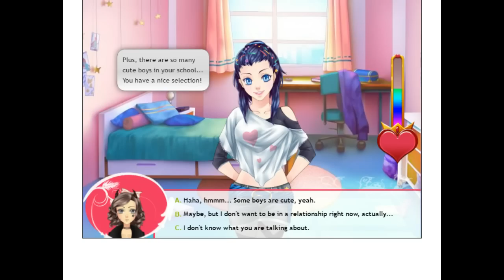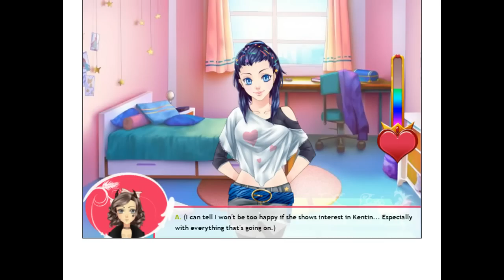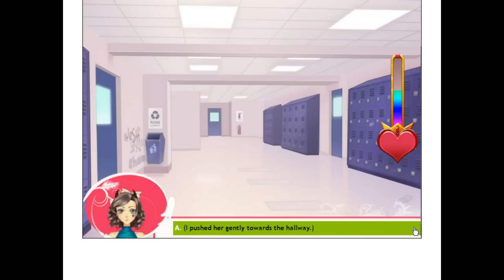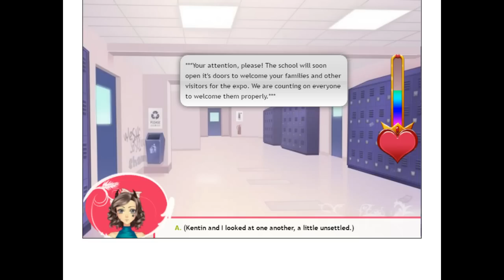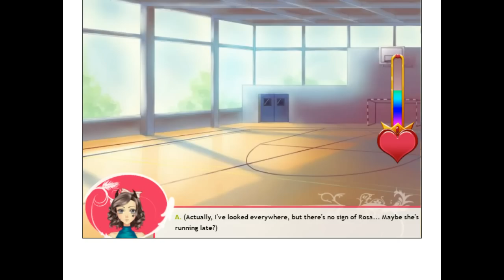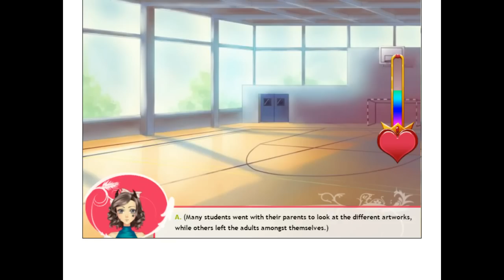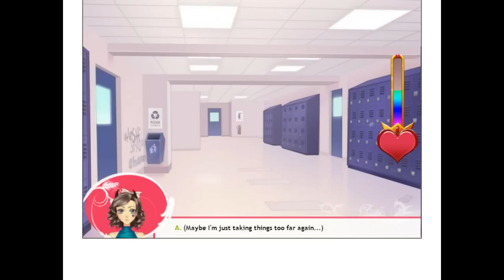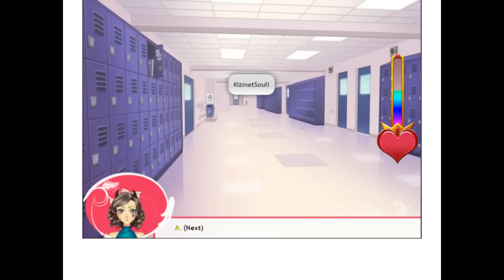My Candy Love - Episode 30 - Kentin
I don't claim any ownership over the images or the game My Candy Love or Amour Sucre, ownership belongs to ChiNoMiko.

My Candy Love Episode Guides can be found on my tumblr blog